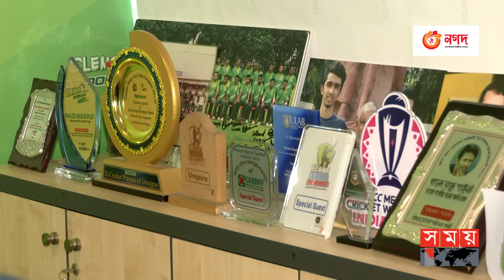বাংলাদেশের বিশ্বকাপ জার্নি নিয়ে সাবেক অধিনায়কের ভাবনা | Khaled Mashud Pilot | BD Cricketer | BCB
Somoy TV: t.ly/Se1z
Somoy TV Bulletin: t.ly/iqIq
Somoy Entertainment: t.ly/3dWC
Somoy Sports: t.ly/iASp
SOMOY TV ISLAMIC: t.ly/zU6a

Somoynews.tv: t.ly/Y7ab
খেলার সময়: t.ly/xJ5H
সময়ের গল্প: t.ly/EW3M
এ সময়ের বাণিজ্য : t.ly/m3ir

Groups:
Somoy TV (Official)✅: t.ly/ajiO
Somoy Entertainment✅: t.ly/8CLh
Somoy Business✅: t.ly/4xaJ